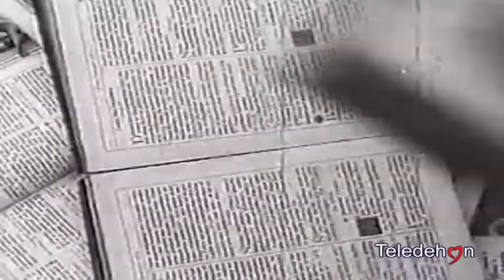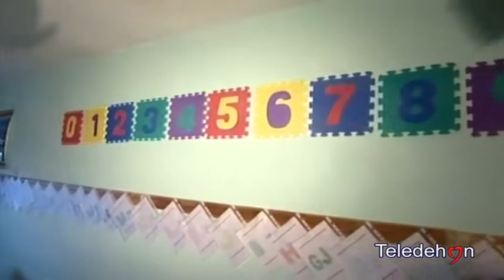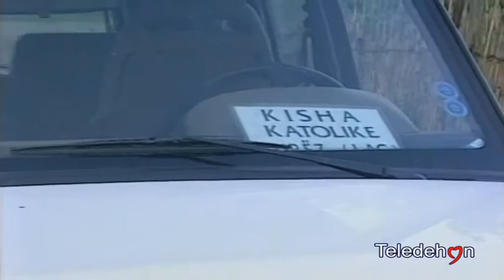Speciale Interviste: p. Giuseppe Civerra e p. Mario Bosio - Dehoniani